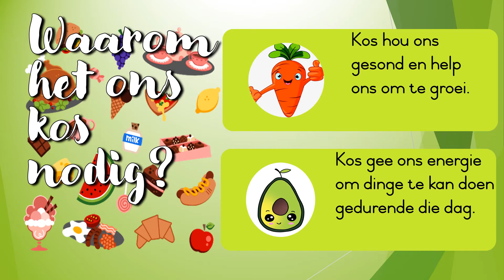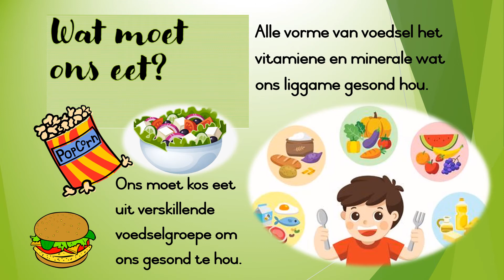OL Les 1 - Gesonde eetgewoontes